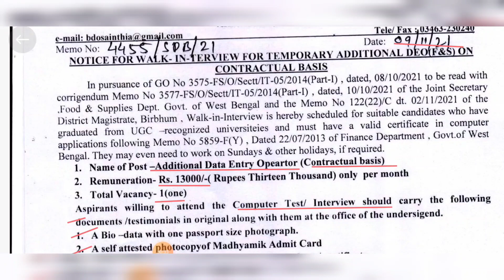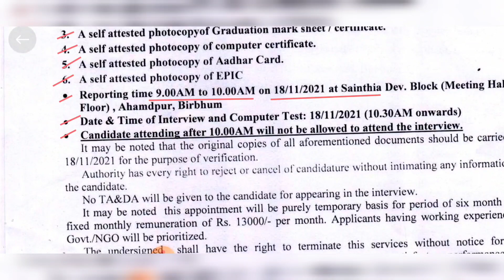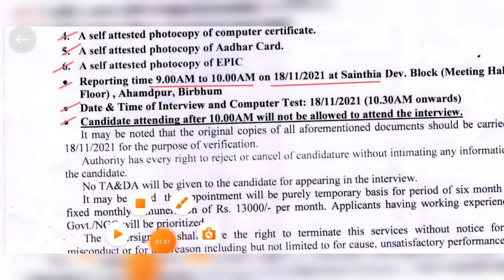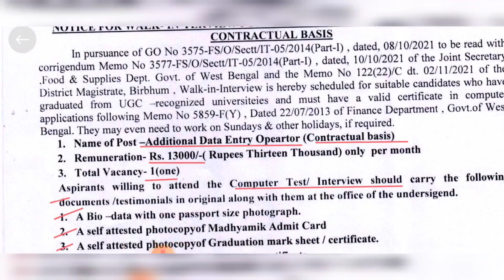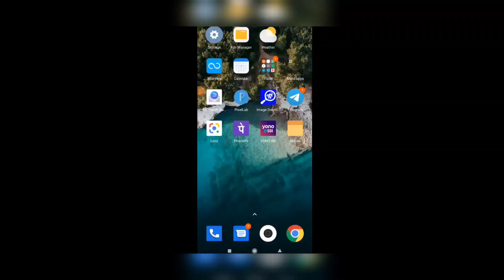পঞ্চায়েতে দুয়ারে রেশন প্রকল্প কর্মী নিয়োগের বিজ্ঞপ্তি | Panchayat Office Duyare Ration Prokolpo job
8th pass job vacancy
দুয়ারে রেশন প্রকল্পে চাকরি দিচ্ছেন মমতা
west bengal job vacancy 2021
west bengal job vacancy 12th pass
duare ration prokolpo job update
duare ration job notification
দুয়ারে রেশন প্রকল্পে শুরু হল Online আবেদন
কিভাবে দুয়ারে রেশন প্রকল্পে আবেদন করবেন
duare ration prakalpa recruitment
duare ration prakalpa recruitment 2021
duare ration prakalpa online apply
how to apply duare ration online
duare ration news today
digital ration card aay sphh phh rksy category
duare ration prokolpo
duare ration kormi niyog
Duyare ration recruitment 2021
duware ration recruitments 2021
প্রতিটি জেলায় চালু হলো দুয়ারে রেশন প্রকল্প
দুয়ারে রেশন প্রকল্পের চাকরির ফরম ফিলাপ
duare Ration prokolpo recruitment 2021
West Bengal duare ration prakalpa recruitment
how to apply duare ration prakalpa online
duare ration prakalpa form fillup
Duare ration recruitment 2021
Duare ration recruitment west bengal
duare ration recruitment 2021 in west bengal
data entry operator recruitment 2021
paschim medinipur district recruitment
deo recruitment in paschim medinipur 2021
how to apply for deo recruitment in paschim medinipur
latest deo recruitment process in paschim medinipur
paschim medinipur deo recruitment online application process
data entry operator vacancy in paschim medinipur
wb health department recruitment 2021
wb health and welfare recruitment 2021
west bengal ayush samity recruitment 21
wb helth dpmu recruitment 2021
data entry operator recruitment
West Bengal Ayush Samity DEO Recruitment 2021
bangla sahayata Kendra online apply process
bangla sahayata Kendra jobs vacancy
bangla sahayata Kendra online apply
bangla sahaya Kendra salary
west bengal food and supplies department job 2021
Data entry operator govt job in west bengal
paschim Medinipur food department job 2021
food department job west bengal govt
wb data entry operator recruitment 2021
west bengal data entry operator jobs 2021
data entry operator recruitment 2021 west bengal
west bengal data entry recruitment 12th pass sdo office recruitment
bangla sahayata Kendra online apply process step by step
bangla sahayata Kendra job vacancy 2021
bangla sahayata kendra data entry operator salary,WB Government Job Vacancy News 2021
west bengal new government job vacancy 2021
job west bengal govt job vacancy